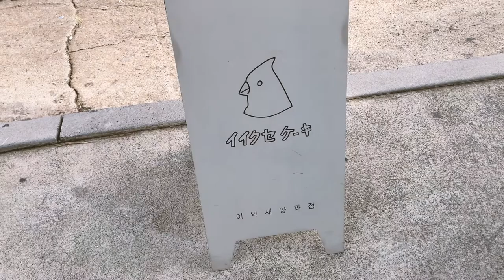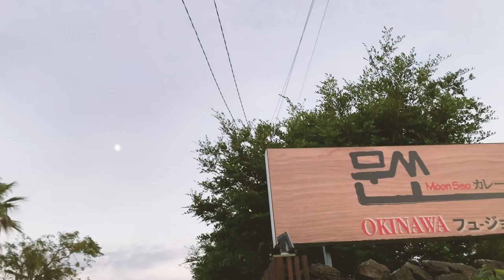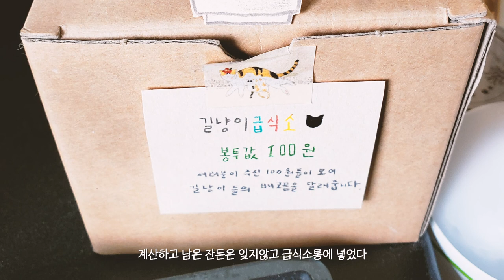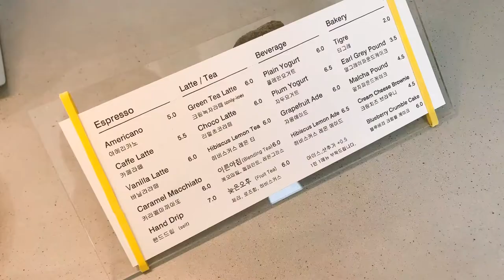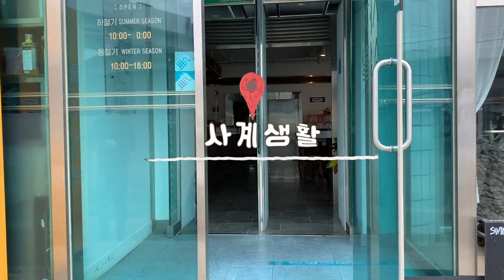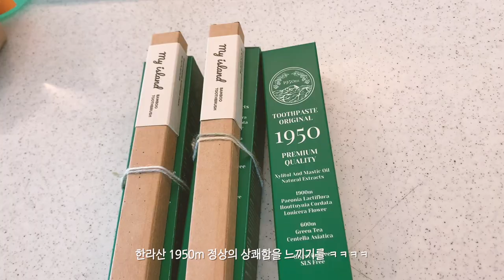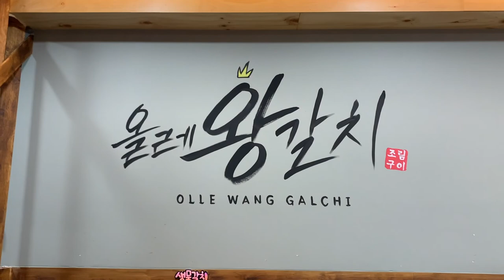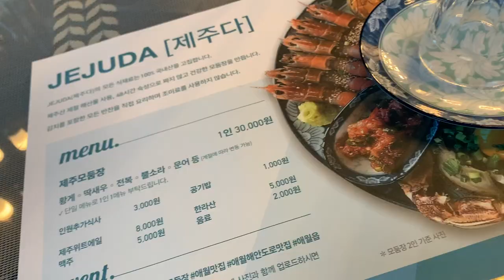10월 가을 서부 제주 | 신혼여행 vlog | 3박 4일 (Eng sub)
3박 4일 월요일 아침비행기로 떠나서 목요일 오후 비행기로 돌아온 일정입니다
제주서쪽을 메인으로 계획하고 다녀왔습니다

🎈Day 1
김희선 제주 몸국 - 이익새 양과점 - 동명리 공간 - 문쏘/꾸꾸제주 - 서쪽가게

🎈Day 2
베리제주 - 인생밥집 - 우호적무관심 - 한림읍 동네산책 - 수월봉 - 잇뽕사계

🎈Day 3
사계생활 - 사계해수욕장 - 이중섭거리 - 서귀포 올레시장 - 올레왕갈치

🎈Day 4
새별오름 - 애월 제주다

0:00 Start
0:39 Day 1
3:29 Day 2
8:26 Day 3
11:35 Day 4